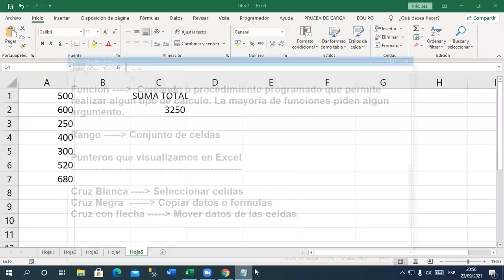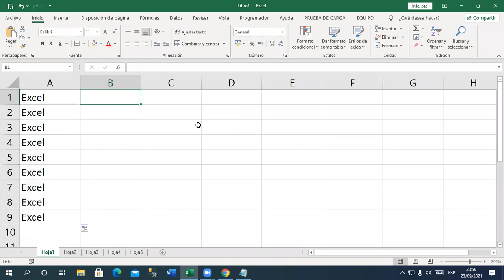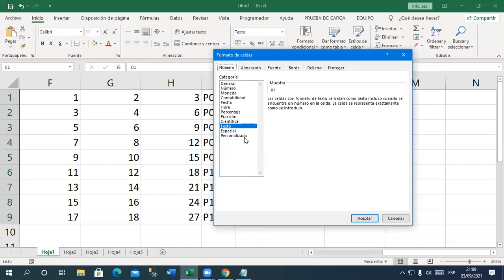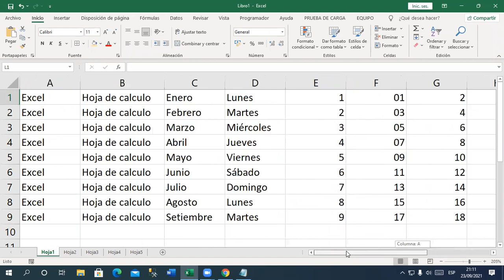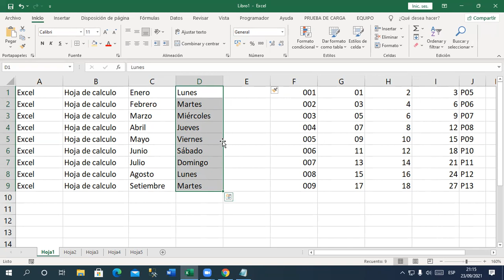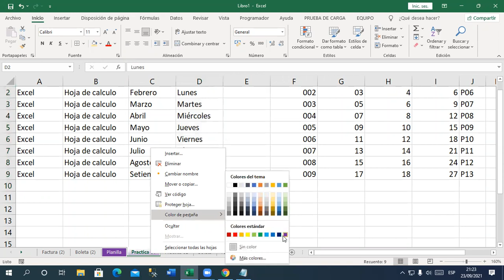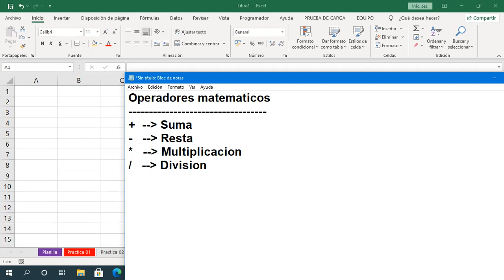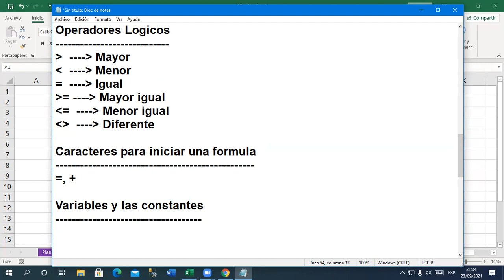Clase 02 Excel